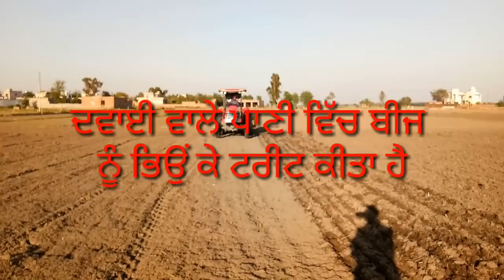Direct seeded Rice part 2, (ਘੱਟ ਪਾਣੀ ਵਿੱਚ ਵੀ ਝੋਨੇ ਦਾ ਪੂਰਾ ਝਾੜ) by Sher Gill Markhai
Environment and water conservation method of paddy cultivation shown in the video,  which will help to protect depleting water table of Punjab